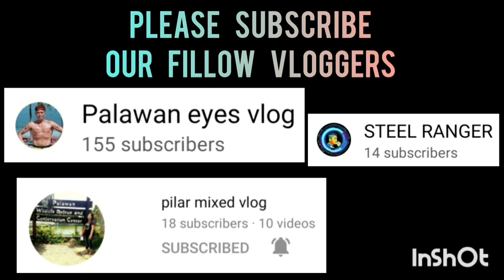MATIYAGA VS FAKE FRIENDS | NAPAPASIGAWAN ANG LAHAT TINDI NG LABANAN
MATIYAGA VS FAKE FRIENDS | FULL GAME HIGHLIGHTS | BANTAM DIVISION | SK SAN JOSE PPC BASKETBALL LEAGUE AT SAN JOSE NATIONAL HIGH SCHOOL COVERED GYM | JANUARY 28,2023